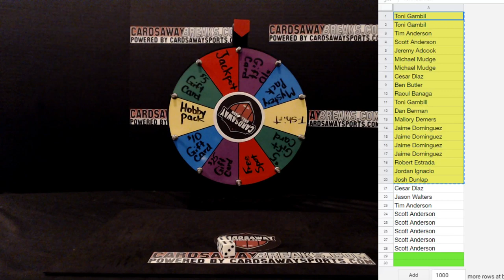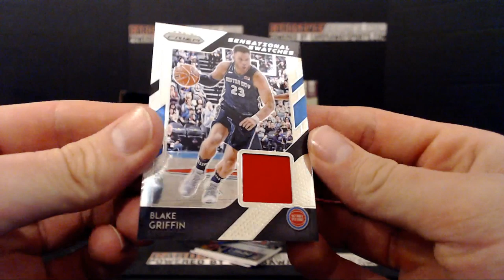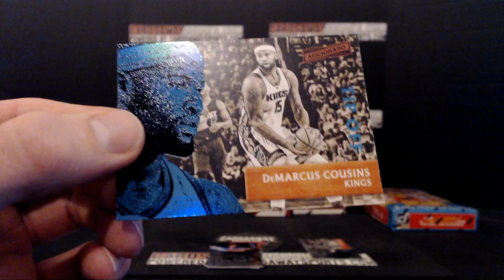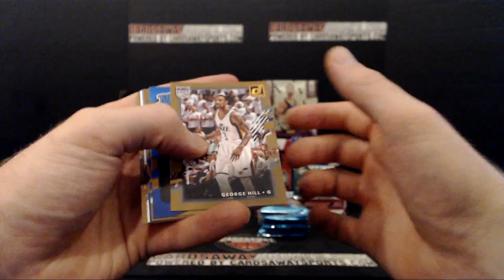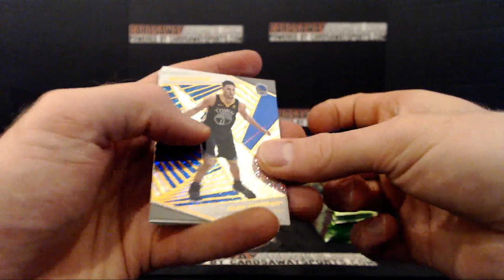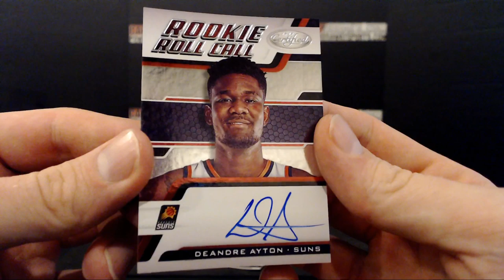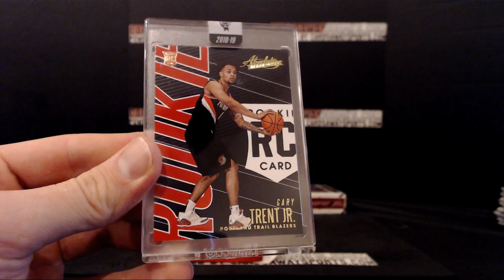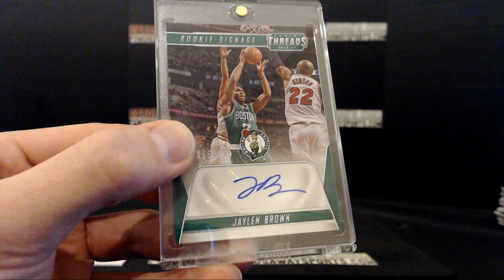10 Box Basketball Mixer #14 - July 19th, 2019